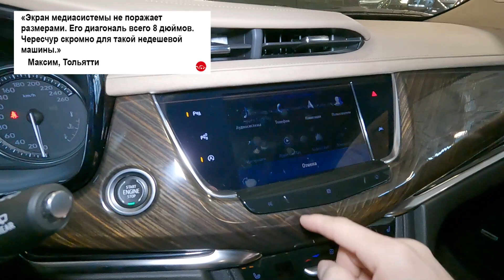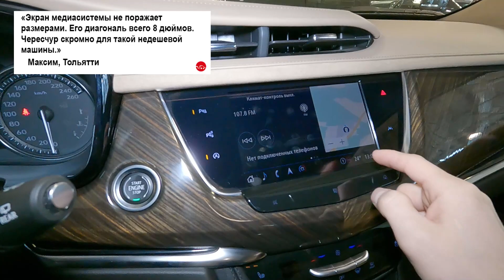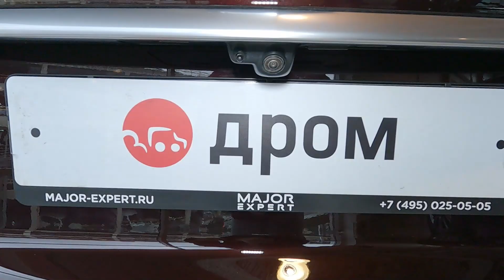Cadillac XT6 - отзывы владельцев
Отзывы владельцев: Cadillac XT6, 1 поколение, 2019.
Все плюсы и минусы кроссовера Кадиллак ХТ6, достоинства и недостатки вседорожника Cadillac ИксТи6.

00:00 — Что такое Кадиллак ИксТи6?
00:19 — Американские кресла(((
00:46 — Маленький дисплей(((
01:38 — Сенсоры(((
02:49 — Тормоза не информативные(((
03:26 — Бездорожье не для Кадиллака(((
04:12 — Стильный автомобиль!!!
05:02 — Впечатляющее оснащение)))
05:45 — Гостеприимен для пассажиров!!!
06:54 — Отличный багажник!!!
07:51 — Надежный мотор!!!
08:54 — Все плюсы и достоинства Кадиллак ИксТи6 с пробегом
09:05 — Все минусы и недостатки бу Кадиллак XT6
09:20 — Итоги!!!

Благодарим за помощь в съемках дилерский центр Major Expert Новая Рига. Автомобили в наличии: